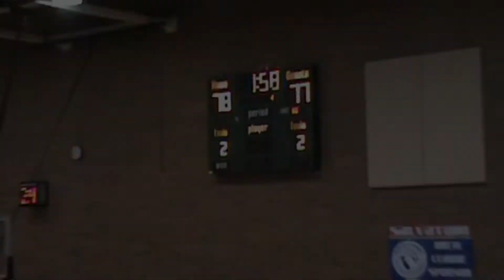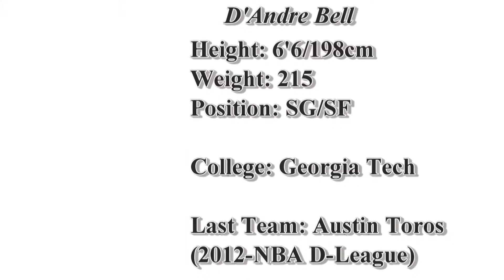D'Andre Bell -- Highlight Mix -- (C.L.C. Basketball)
Take a look at D'Andre Bell as he plays in the best summer league in his hometown Los Angeles, CA...the Drew League! Also clips from his 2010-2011 NBA D-League journey with the Bakersfield Jam!